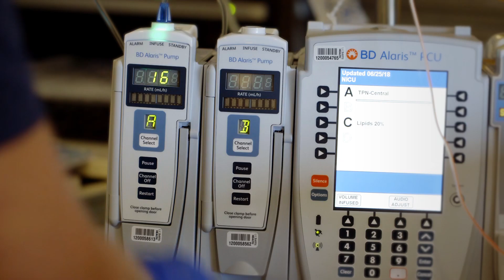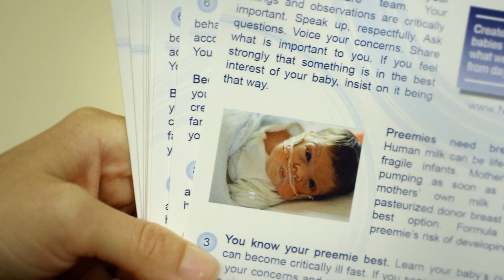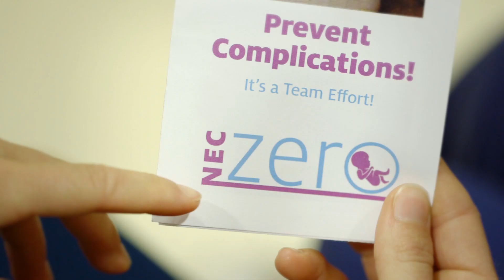Necrotizing Enterocolitis (NEC) and the Importance of Collaborative Care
Our goal is to help inspire providers and patient-families in the NICU to collaborate on their effort to improve outcomes for fragile infants at risk of NEC.

This video was made possible through a partnership between the NEC Society, University of Arizona NEC-Zero, and UC Davis Division of Neonatology, with support from KJ2 Productions.